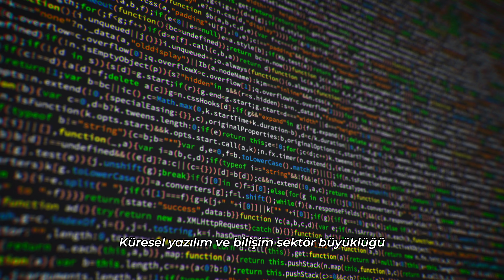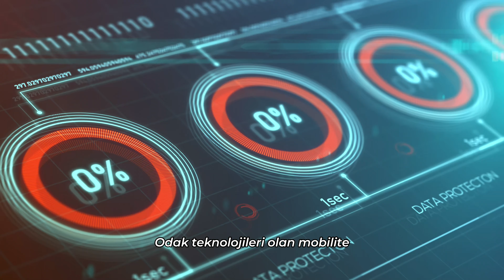Yenilikleri Takip Eden ve Üreten Kocaeli!